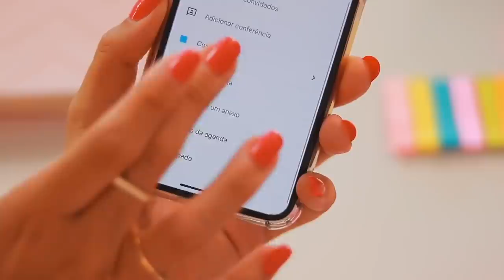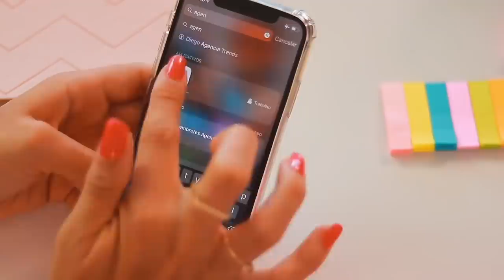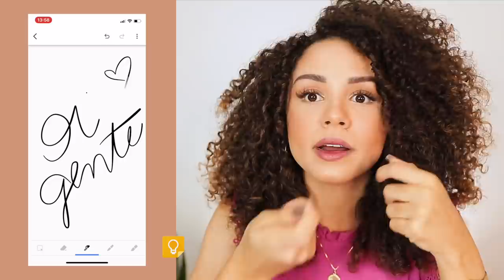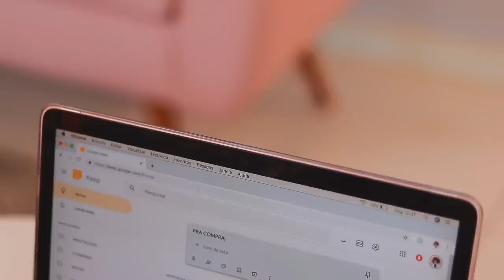COMO ME ORGANIZO NO MOMENTO + MEUS APPS!